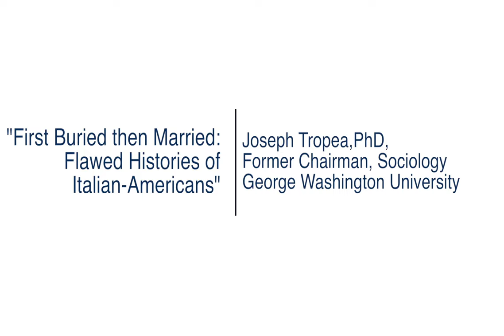First Buried then Married: Flawed Histories of Italian-Americans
Manella Lecture
Joseph Tropea, Ph.D